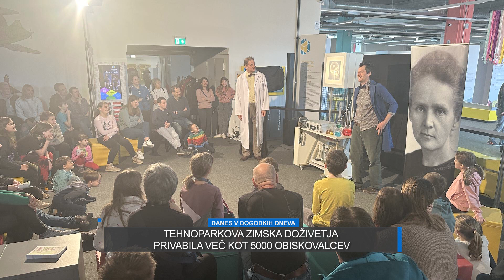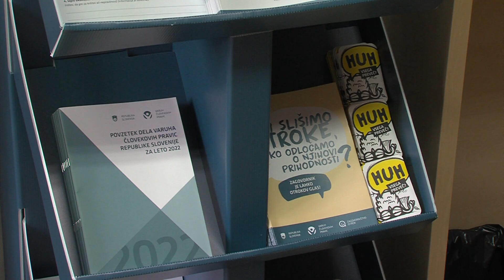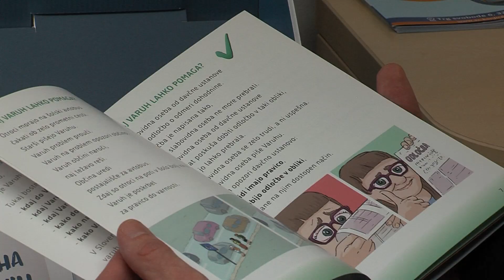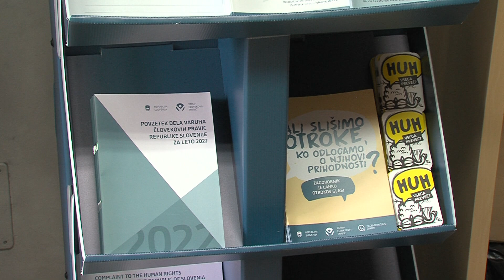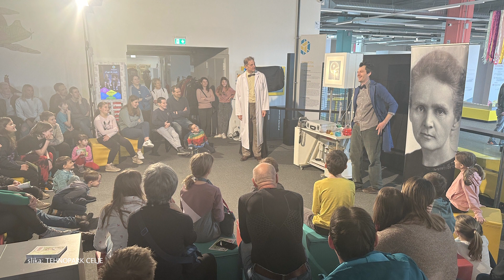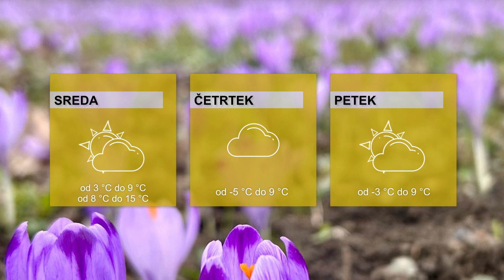DOGODKI DNEVA 5.3.2024